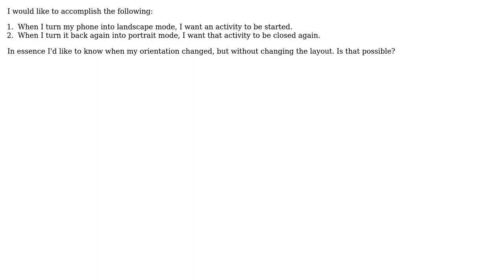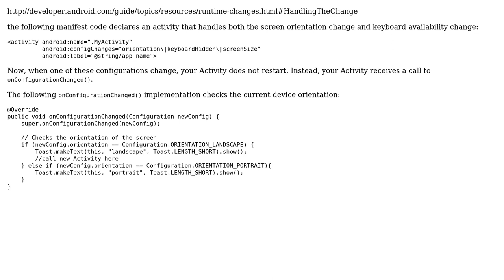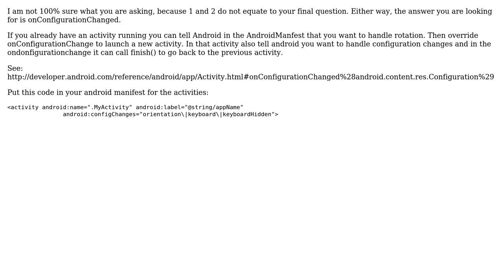Check if phone orientation changed without changing layout (2 Solutions!!)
Check if phone orientation changed without changing layout

With thanks & praise to God, and with thanks to the many people who have made this project possible! | Content (except music & images) licensed under CC BY-SA | Music | Images & others | With thanks to user Kaediil user deimos1988 user CRUSADER and the Stack Exchange Network Trademarks are property of their respective owners. You are responsible for your own actions.